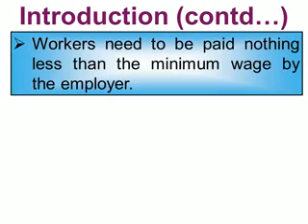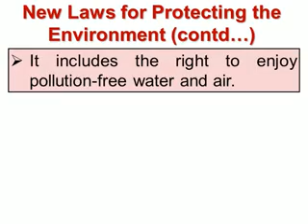Class 8 Civics Chapter 10 Law and Social Justice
INFORMATION ABOUT SOCIAL JUSTICE IN INDIA, PROVISIONS IN CONSTITUTION FOR IT AN THE LAWS FOR IT.